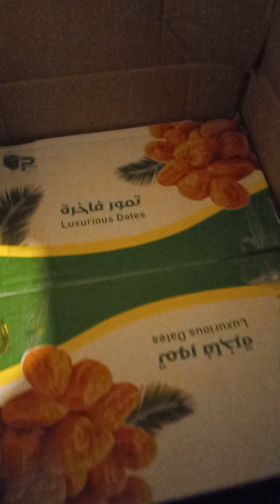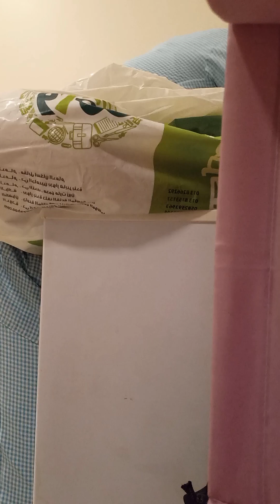repacking dates or Tamar para may stocks hanggang sa susunod na seasons